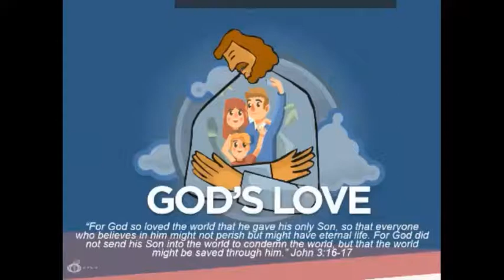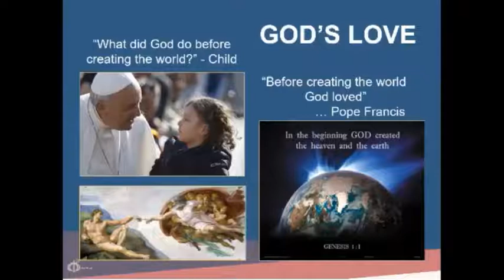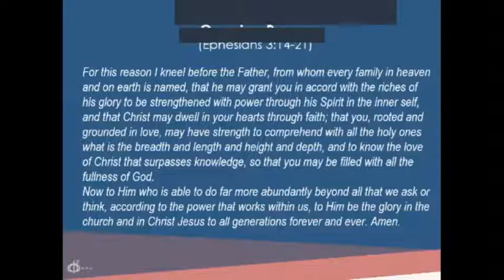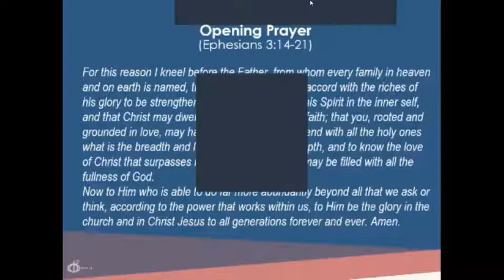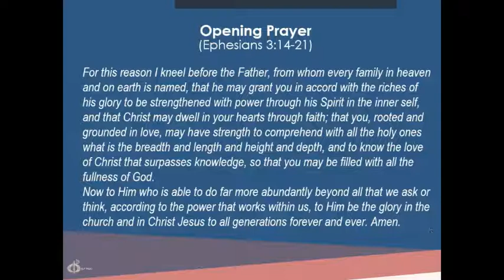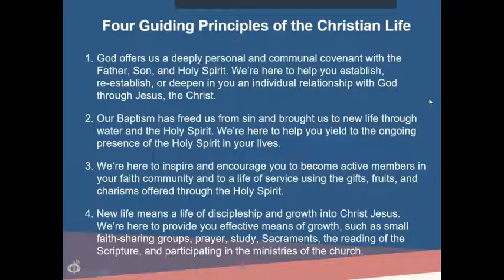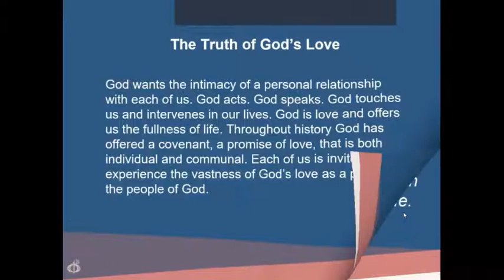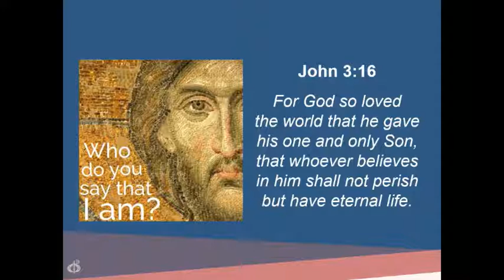CFC CLP 2021 Talk #1-God's Love (Fr. Rodel Balagtas)